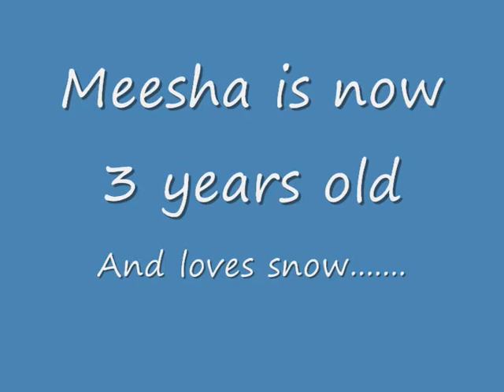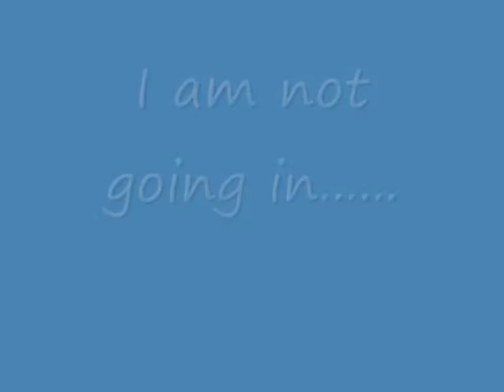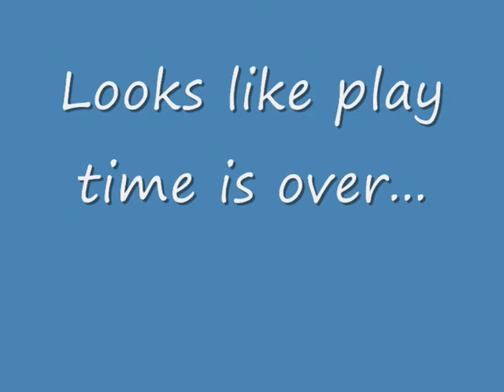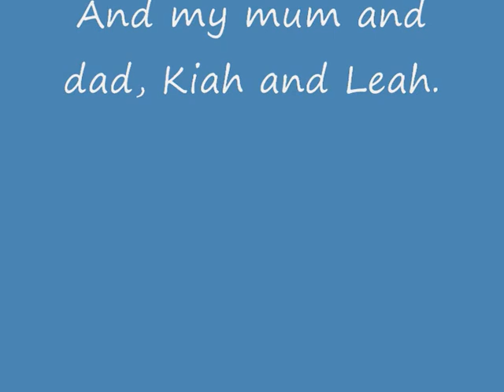Tibetan Mastiff "E" litter Sobarna 2006, Meesha is from the litter.